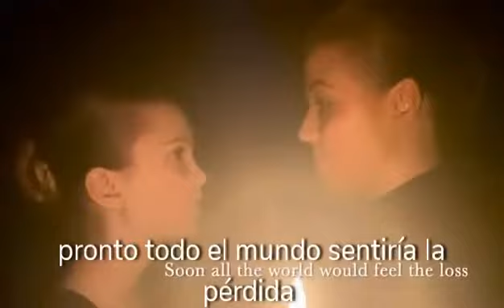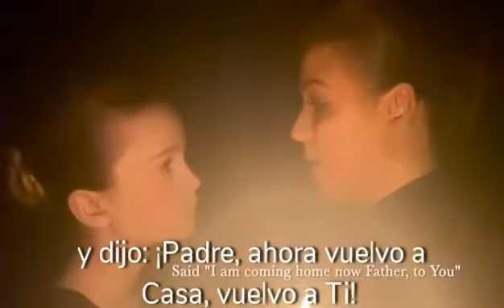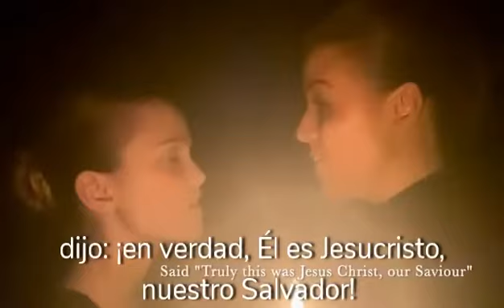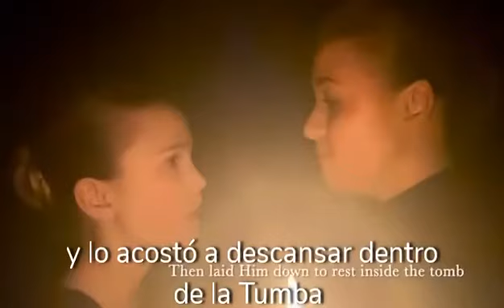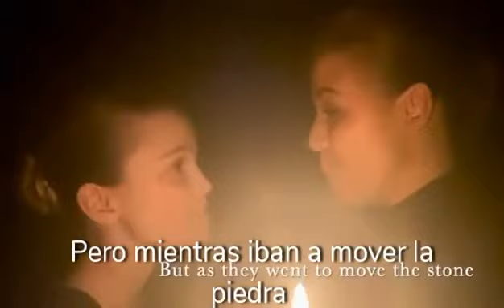13 de abril de 2021